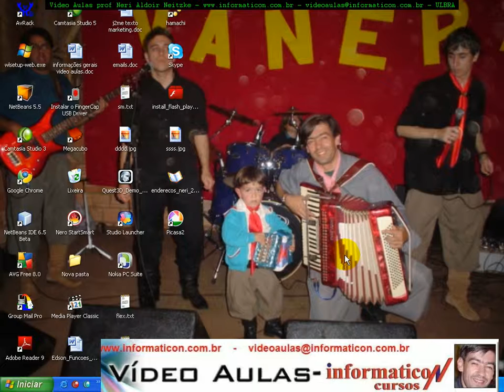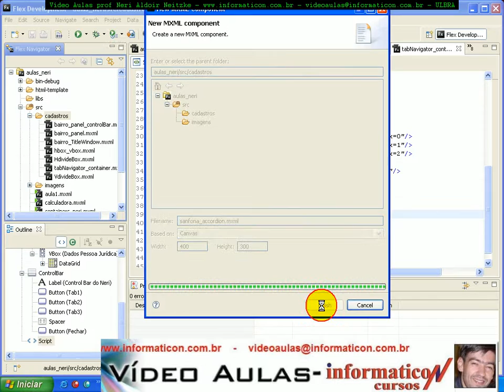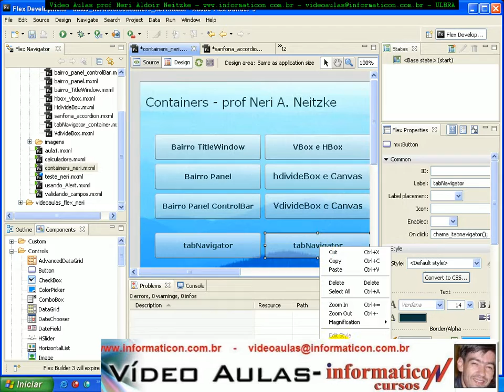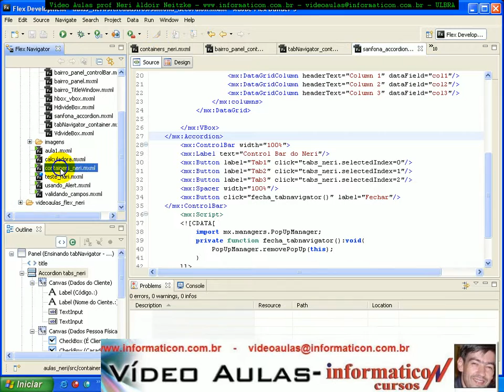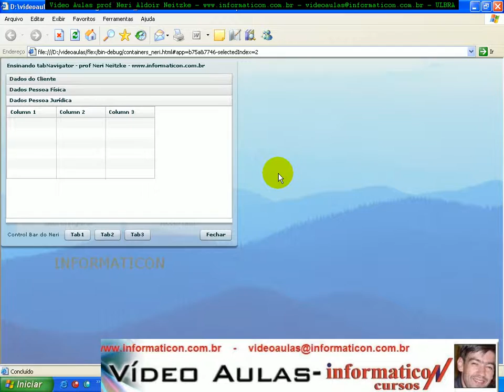aula 1999 Container de Layout Accordion